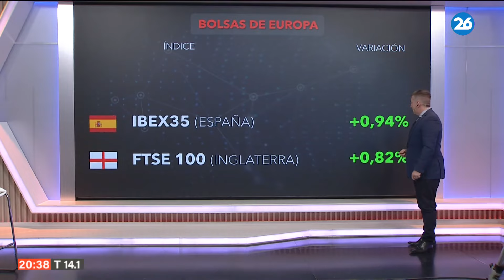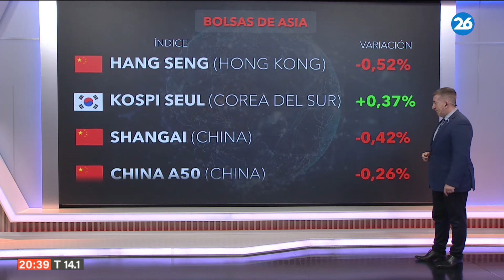Los mercados del mundo el 20-6-2024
👉 Sebastián Dumont repasó que es lo que ocurre con el bolsas en el mundo.